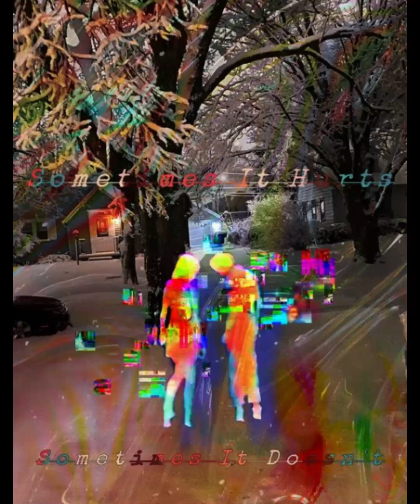Devilman - drunk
got lots on the way. be ready.
prod. hegelund